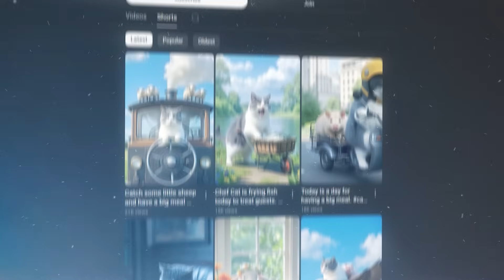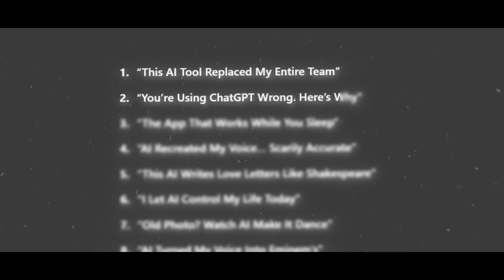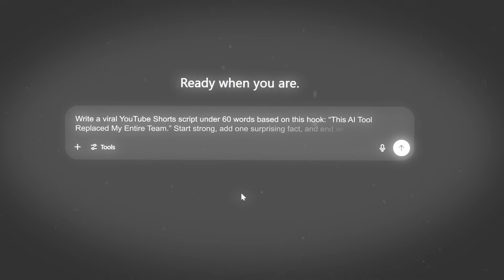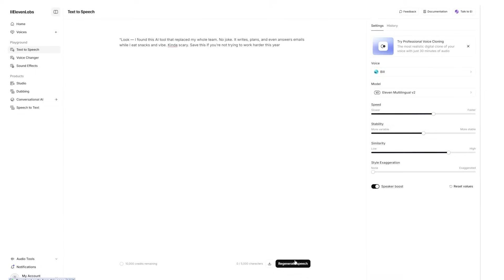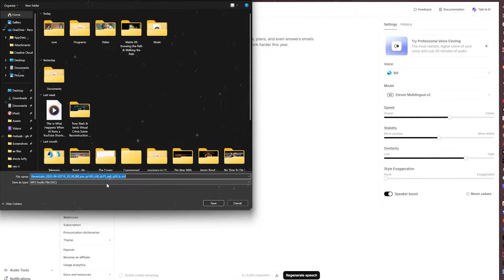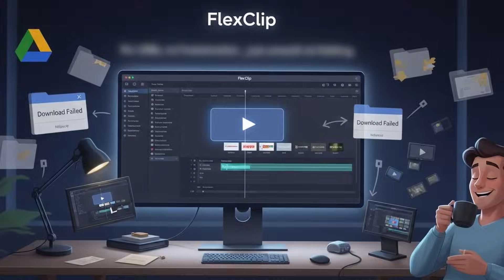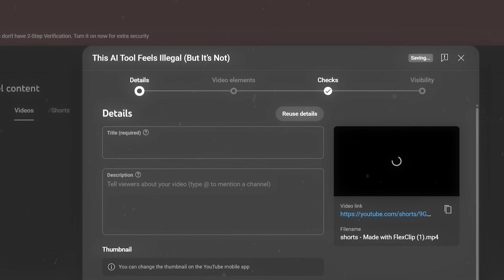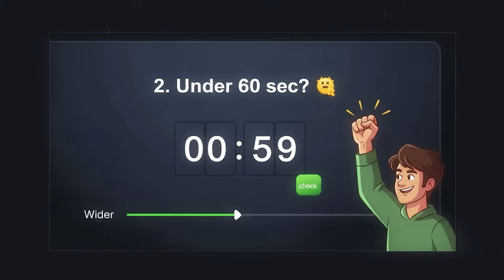This Is What Happens When AI Runs a Faceless YouTube Shorts Channel (Full System Tutorial)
Ever wondered what would happen if AI took over your entire YouTube Shorts channel? In this video, I’ll show you exactly how I built a 100% faceless, automated YouTube Shorts channel using AI tools — from content creation to posting — and how you can do the same.
🔍 What You’ll Learn:
 ✅ How to generate viral Shorts ideas using AI
 ✅ Best AI tools for video creation, scripting, voiceovers & editing
 ✅ How to automate posting and scale your channel
 ✅ Monetization strategies without showing your face
 ✅ My full workflow from start to finish
📈 This system works for:
Faceless channels

AI YouTube automation

Niche channels (finance, motivation, gaming, etc.)

Creators with zero editing or filming skills

🔥 Whether you're a beginner or a content creator looking to grow fast using AI and automation, this tutorial gives you the full blueprint.
👇 Start building your own AI-powered Shorts empire!
faceless Youtube Shorts Automation

Welcome to ThinkverseAI — Where AI Meets Viral Creativity!
 If you've ever wondered how those jaw-dropping viral videos are made using AI, you're in the right place.
At ThinkverseAI, I showcase cinematic, viral videos created using Google Veo 3, then take you behind the scenes to show exactly how I made them — step by step.
From Google Veo 3 scene generation, to ChatGPT scripting, to Eleven Labs voiceovers, this channel is your ultimate guide to mastering AI tools for content creation.
🔥 What You’ll Learn Here:
How I create viral trailers, short films, and animations with Google Veo 3
How to write viral-worthy scripts with ChatGPT
How to generate natural-sounding AI voices using Eleven Labs
My full workflow for producing AI-powered videos using Google Veo 3

Whether you're a YouTuber, filmmaker, or just AI-curious — you'll learn how to combine the power of Google Veo 3, ChatGPT, and other AI tools to make videos that explode online.

📈 New tutorials every week — all powered by Google Veo 3 and creative imagination.